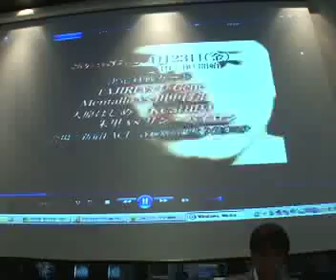SMASH.2 Press Conference 4/4 - Apr.2.2010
2010年4月2日、4・23『SMASH.2』（新宿FACE）追加対戦カード発表会見後に行われた酒井正和代表によるSMASH×JOYSOUND業務提携発表の模様をお届け！